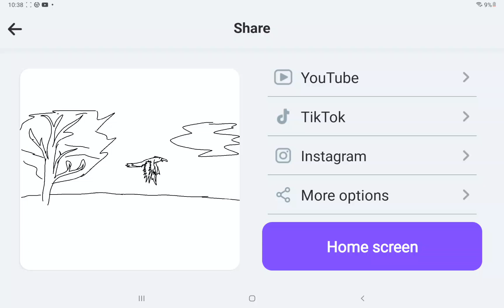31 August 2023